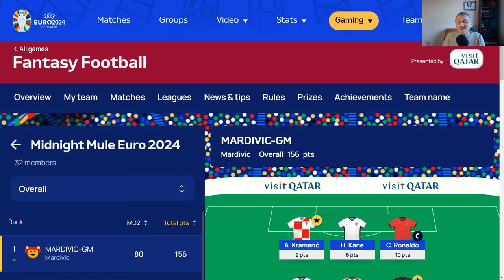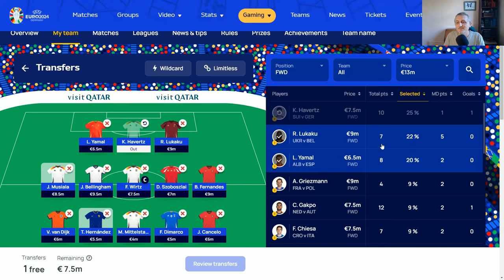Matchday 3 Team Reveal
In this video I look at my plans for Match Day 3 in the Fantasy Euro 2024 game, but before that a shout-out to whoever top scored in MD2 in the Midnight Mule Mini-League, and who is currently top.

*** UEFA Euro Fantasy Midnight Mule League

Standard Ultimate Champions (fun fantasy football game with potential to win sellable cards)

Thanks,

Midnight Mule